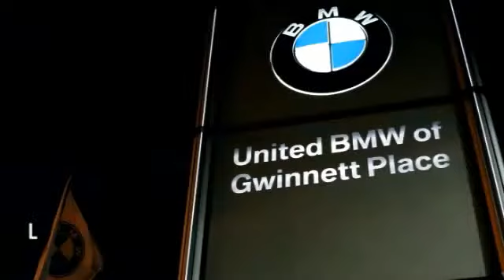2008 BMW 3 Series Duluth GA 52200A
2008 BMW 3 Series

This 2008 BMW 335i has a Atlantic Blue Metallic exterior with Cream Beige interior! Options include a Steptronic Automatic Transmission with Paddle Shifters, Navigation System, Premium Package, Navigation with Touchpad iDrive Controller, Sport Package, Heated Front Seats, Comfort Access, Logic7 Premium Sound, Park Distance Control, BMW Assist with Bluetooth, Satellite Radio, iPod & USB Adapter, Real Time Traffic Information, Voice Command, Universal Garage Door Opener,and 18 Wheels! CARFAX 1-Owner! This 335i is priced $700 below NADA Retail. CENTER OF EXCELLENCEBMW of North America has awarded United BMW with it's third consecutive Center of Excellence Award for 2013! United BMW is the only BMW dealership in Georgia to win this prestigious award! The Center of Excellence Award is reserved for dealers who distinguish their operation through exceptional performance, brand representation, and outstanding customer experience. This year, only 33 out of 339 BMW dealers nationwide were awarded the 2013 Center of Excellence! WHY BUY FROM US?United BMW is proud to offer the Southeast's largest inventory of Certified/Pre-Owned BMW's, and proud to be the #1 volume Pre-Owned/Certified BMW dealer in the Nation as well as the largest retailer in Penske Automotive Group. Pricing analysis performed on 7/14/2014. - This 2008 BMW 3 Series 2dr 335i Convertible features a 3.0L STRAIGHT 6 CYLINDER 6cyl Gasoline engine. It is equipped with a 6 Speed Automatic transmission. The vehicle is Atlantic Blue Metallic with a Cream Beige interior. - Air Conditioning, Cruise Control, Power Steering, Power Windows, Power Door Locks, Power Mirrors, Power Drivers Seat, Power Passenger Seat, Tilt Steering Wheel, Steering Wheel Radio Controls, Driver Airbag, Passenger Airbag, Keyless Entry, Security System, ABS Brakes, Rear Defogger, Intermittent Wipers, AM/FM, CD Player,, Navigation System - Contact Pre-Owned Internet Sales Department at or for more information. -